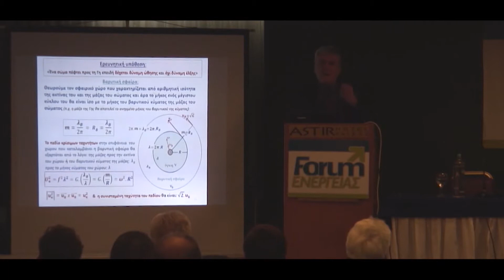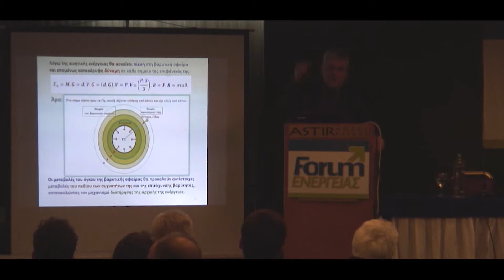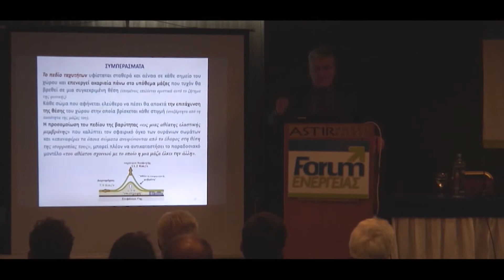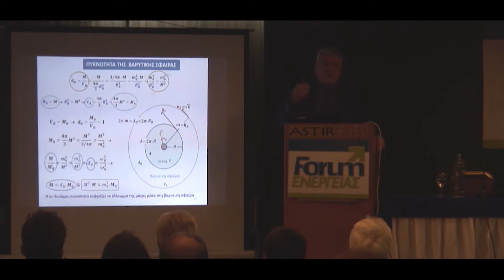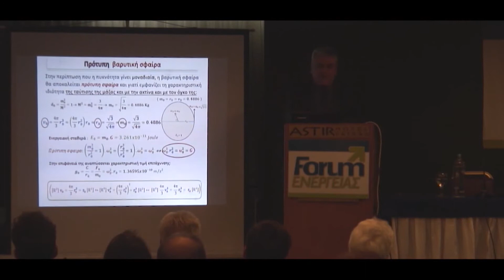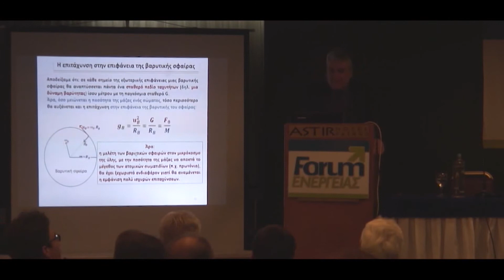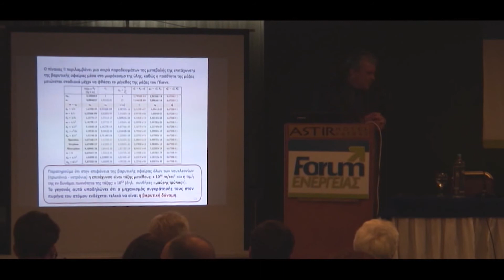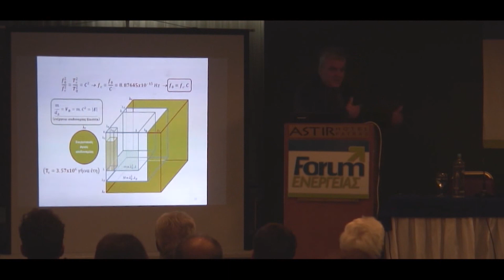ΕΝΕΡΓΕΙΑΚΑ ΠΕΔΙΑ ΜΕΡΟΣ 3ο~5 (ΒΑΡΥΤΙΚΗ, ΣΦΑΙΡΑ k ΧΩΡΟΣ)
Παρουσίασις της θεωρίας, του Διδάκτορος ΠΕΤΡΟΥ ΑΧΙΛΛΕΟΠΟΥΛΟΥ, των Ενεργειακών Πεδίων του Σύμπαντος κατά την συνεδριακή εκδήλωση της ΕΝΩΣΗΣ ΕΛΛΗΝΩΝ ΦΥΣΙΚΩΝ στο 6ο φόρουμ ενέργειας